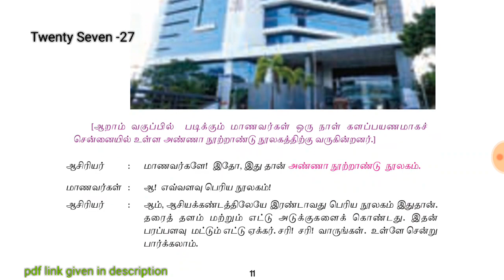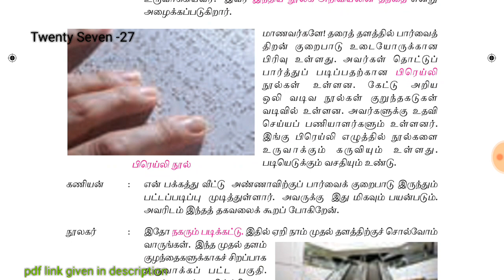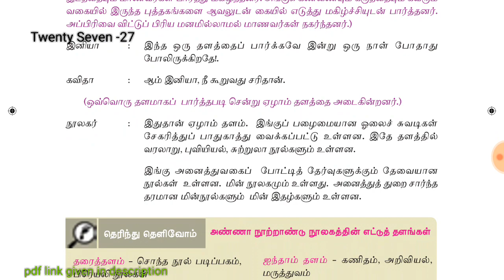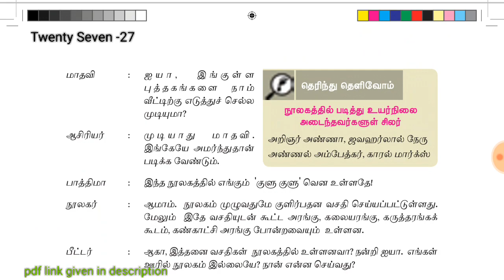6th std New Syllabus 2nd term iyal 1- Lesson 1.3/ Noolagam Nokki / one marks given in description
This video is made by me this video contains 6th std New Syllabus 2nd term iyal 1- Lesson 1.3/ NOOLAGAM NOKKI/ SAMACHEER BOOK onemark pdf link given in description. (TNPSC TRB VAO TNCERT) one marks PDF link given in description This video made two parts.The first half video contains quick story or glance of this lesson. The second part of the video contains one marks of this lesson. who need easy way to get notes of this lesson. I gave notes for TNPSC exam preparation the students who have want this notes click the link given below
Click here for PDF:
LESSON 0 TO 4 :